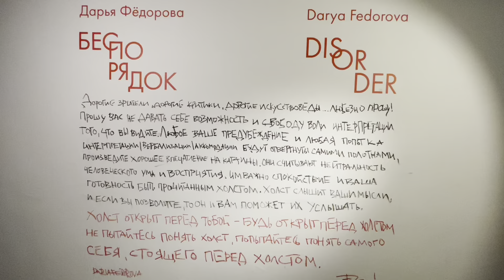Беспорядок. Галерея Триумф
Персональная выставка Дарьи Федоровой «Беспорядок».
10/11/22 - 11/12/22

Куратор: Полина Могилина

Фокус художницы направлен внутрь и на то, что видно на расстоянии вытянутой руки. Главное вдохновение Дарьи — человек и его внутреннее устройство. Эмоции трактуются как часть диалога с внешним миром: мы переживаем схожие базовые ощущения и знаем напряжение, связанное с их переходами из одного состояния в другое, удерживаем внутри свое и чужое.

«Мое искусство — о свободе создания и свободе восприятия, как калейдоскоп, который пропускает свет извне, но складывает рисунок осколков и песчинок того, что внутри», —
рассказывает художница. Состав эмоции фрагментируется до клеточного расслоения, и эта плазма становится «материалом» для работы под предельным градусом экспрессии в ее полотнах.

«В детстве у меня была дислексия, и, как следствие, развился свой способ интерпретации понятий и идей», — говорит Федорова. Так, отвлечение от внешней очевидной идеи приводит к переформатированию восприятия конкретной формы и возможности ощущения странного, знакомого и чужого одновременно.

Местами абстрактные, местами фигуративные полотна Федоровой, отсылающие к искусству XX века, не визуализируют, но обнаруживают зрителю его мысли, прожитые и пережитые состояния и связанные с ними моменты. Увиденное оставляет после себя легкую пустоту, как будто растворяются не выраженные когда-то эмоции.